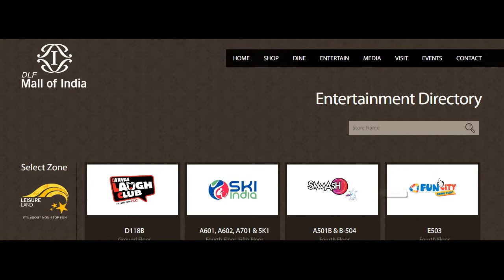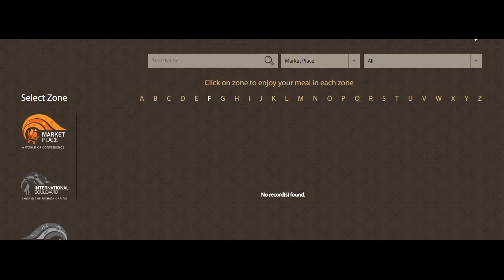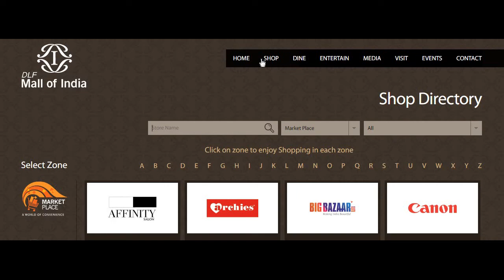Nearest Metro Station to DLF Mall of India Noida | Biggest Shopping Mall in India | Largest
Nearest Metro Station to DLF Mall of India is Noida Sector 18 Metro Station. DLF Mall of India one of the biggest and largest shopping mall in India spread over 2 million Sq. Ft. The mall is located at Sector 18 Noida.